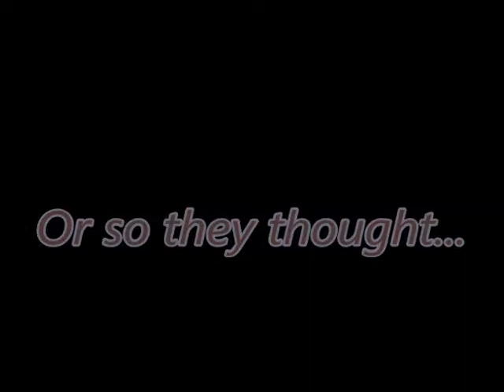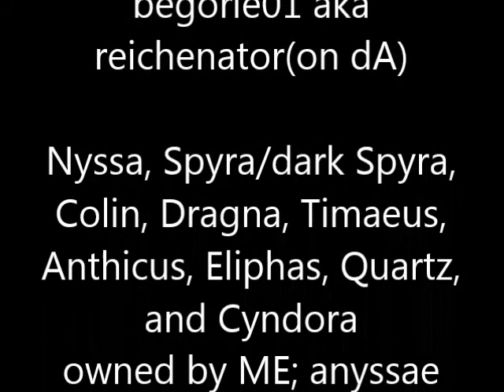UPDATED Legend of Spyra Darkness Before Dawn Trailer (OFFICIAL TRAILER) (OLD)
FINALLY!!! The new trailer for Legend of Spyra Darkness Before Dawn is finished!! :D